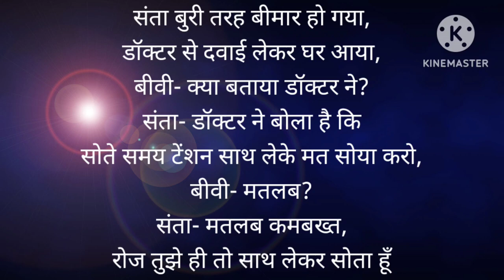jokes funny comedy patipatnichutkule husbandwifechutkule patipatninokjhonk chutkle